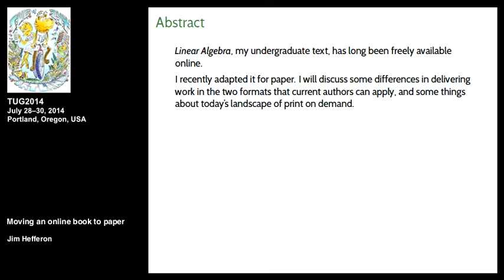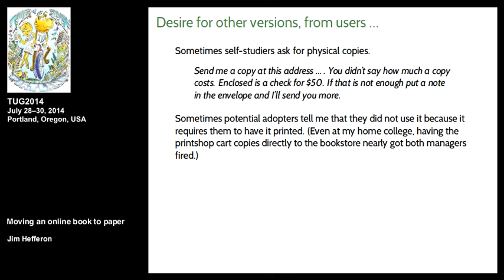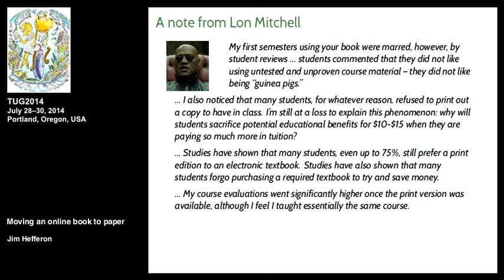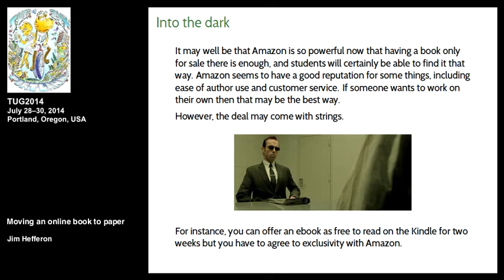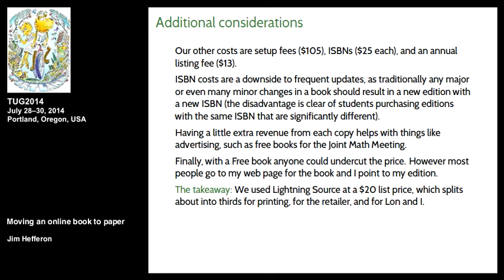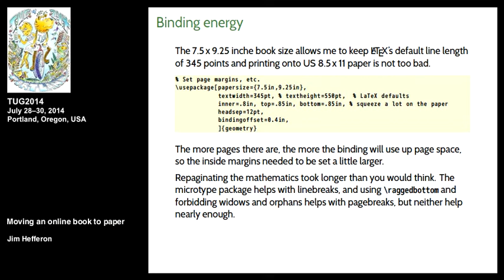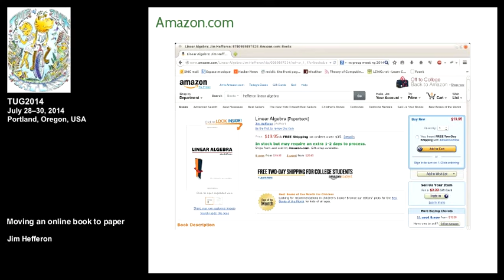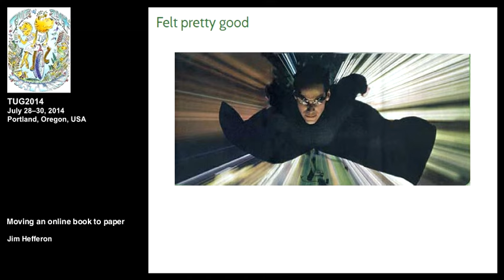Moving an online book to paper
Jim Hefferon